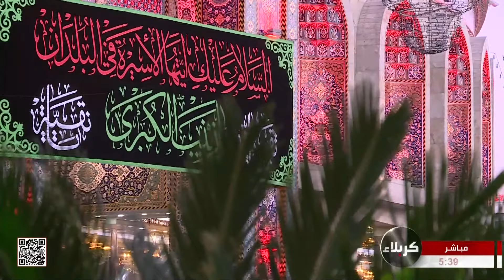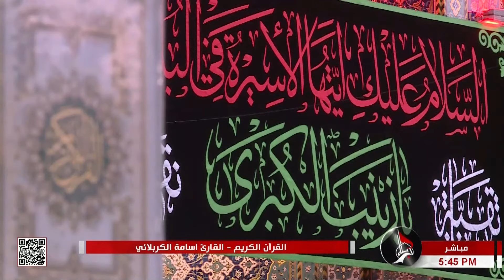القرآن الكريم - القارئ اسامة الكربلائي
القرآن الكريم
القارئ اسامة الكربلائي
14 رجب 1444 هـ